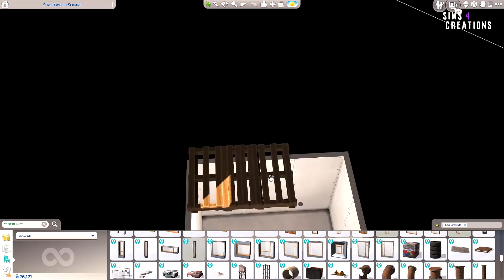ECO CONTAINER HOME 🌱 | THE SIMS 4 - Speed Build (NO CC)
The Sims 4 is rated T for Teen. This Video is advised for viewers over the age of 13, please be aware this is not a Video made for children!

THE SIMS 4 - Speed Build | Eco Container Home

00:00 Intro
00:24 Exterior
14:14 Interior
22:04 Finished Build

All my houses are available in the Gallery EA-ID: SarahAmina

🏡 Build Info:
Lot Type: Residential
Size: 30x40
Price: 104.190 §
Bedrooms/Bathrooms: 3/1

♥ Origin/ Gallery: SarahAmina

Cheats I use:
bb.moveobjects
bb.showhiddenobjects
bb.showliveeditobjects

💻 What I use:
   - Building: The Sims 4 + All Expansions (GPs, EPs, SPs)
   - Recording: Nvidia Shadow Play, OBS
   - Editing: Vegas Pro 15, GIMP 2

PC SPECS:
 - NVIDIA GeForce GTX1060 6GB Graphics Card
 - 1TB SSHD